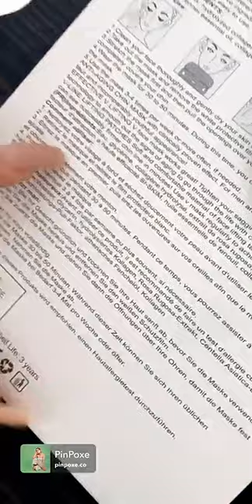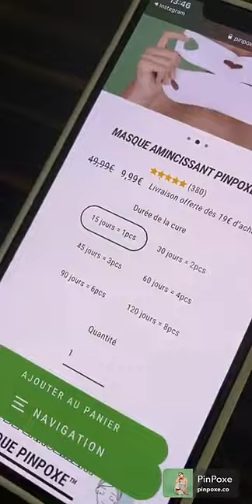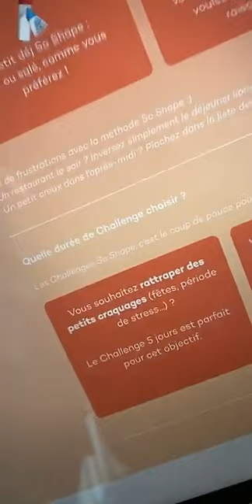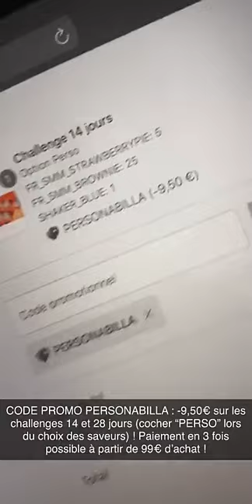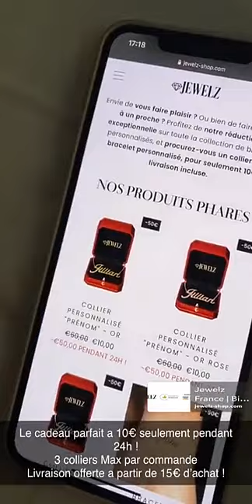NABILLA VERGARA - 08 Octobre 2020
Hello les amis retrouvez ma journée du 08 Octobre 2020 enjoyyy